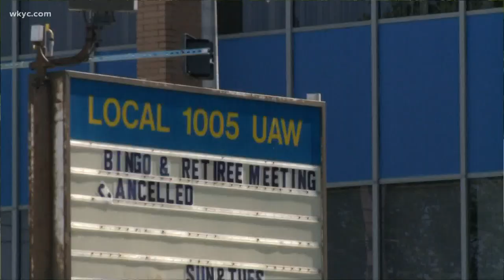Another day of protest in Northeast Ohio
A diverse, peaceful crowd honored lives lost. Andrew Horansky reports.